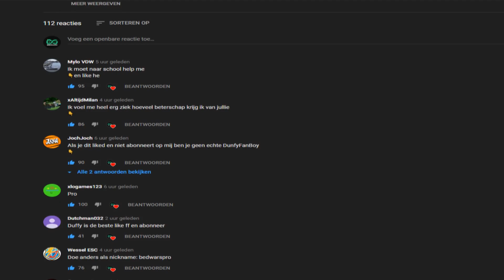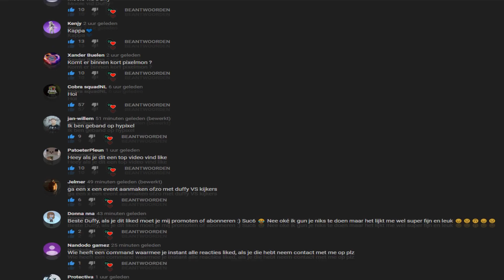DE GROOTSTE MEME TROLL OOIT VAN ONS OP FLIPPERKAST!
➤ bedankt voor de like
• klik op Meer Weergeven voor meer info

Waarom? sinds mijn 14e ben ik al bezig met gamen,
en wou het graag met andere mensen delen vandaar dit kanaal,
echter is dit kanaal pure Minecraft geworden omdat ik de game
erg leuk vind en je kan er veel verschillende dingen in doen.